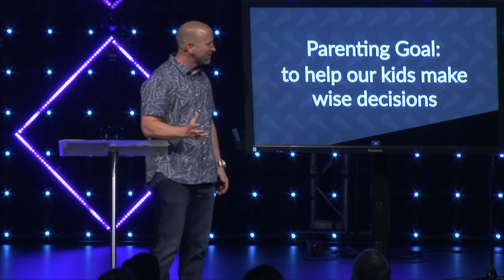Last Word on Fatherhood | PASTOR TODD GASTON